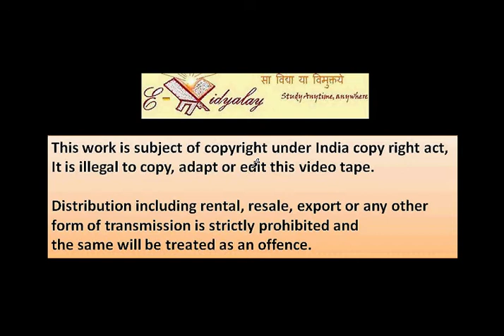વર્ગમૂળના નિત્યસમ નો ઉપયોગ કરીને સાદું રૂપ આપો _2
વર્ગમૂળના નિત્યસમ નો ઉપયોગ કરીને સાદું રૂપ આપો